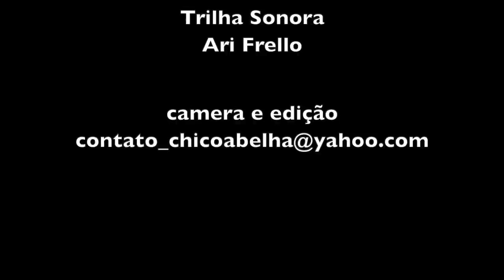JAQUELINE DO ARAME ENCONTRA CHICO ABELHA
Durante o curso de cogumelos shitake em na Fazenda Guirra em São Francisco Xavier, encontrei o casal Rodrigo e Jaqueline do canal Compartilhar Que é Bom. Coisas do acaso.
Embora já conhecesse Jaqueline pelo YouTube, percebi a força que tem essa mulher e não quis perder a oportunidade de fazer esta entrevista, da qual não poderia ficar de fora o pacato marido, Rodrigo, que é o contraponto perfeito para essa mulher falante e cheia de energia.
Grato pelo nosso encontro, amigos, foi muito bom trocar figurinhas com vocês.